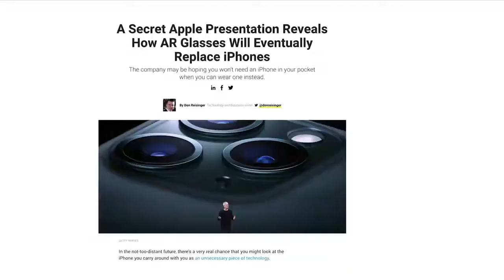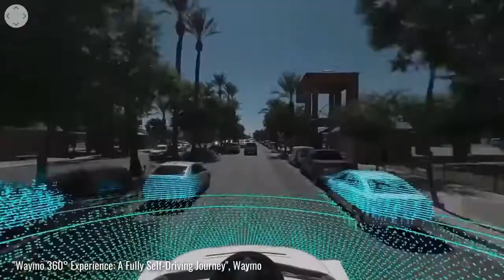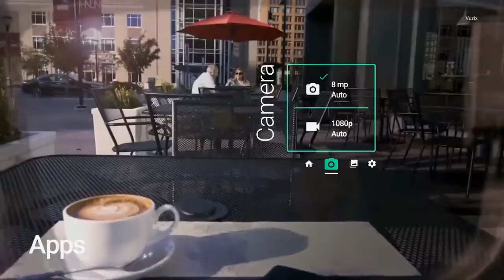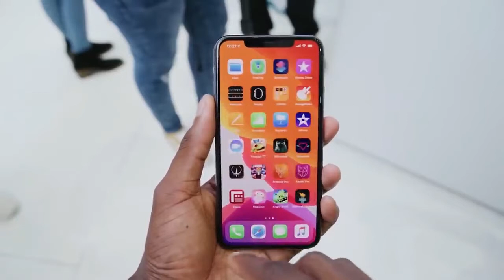Apple's Next Big Product The Apple Glasse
Rumors surrounding Apple's AR glasses have been circulating throughout the tech world for years. Despite such speculations spanning over a period that feels like a lifetime, it seems that we might finally be on the cusp of Apple's next big product release.